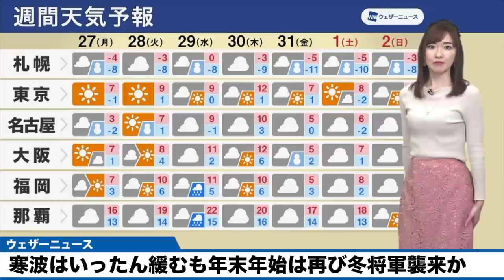【週間天気予報】寒波はいったん緩むも年末年始は再び冬将軍襲来か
強い冬型と寒気の影響で、28日(火)頃にかけて日本海側では引き続き大雪や猛吹雪に警戒が必要です。

寒気が非常に強いため、雪雲の一部が流れ込む太平洋側のエリアでも注意が必要です。

28日(火)頃には冬型はだんだんと緩んでくる見込みですが、雪のピーク時は移動が困難になるところもあるので、気象情報・交通情報等をよくお確かめください。

2021年おすすめ天気アプリ ダウンロード数ナンバーワン！世界最大の気象情報会社ウェザーニューズが運営するNo.1お天気アプリ「ウェザーニュース」。予報精度は90%以上の一番当たる天気予報。